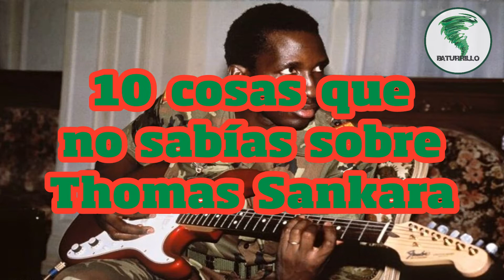10 cosas que no sabías sobre Thomas Sankara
Llega un nuevo vídeo al canal!!!

10 cosas que no sabías sobre Thomas Sankara!

Te dejo mis RRSS!!